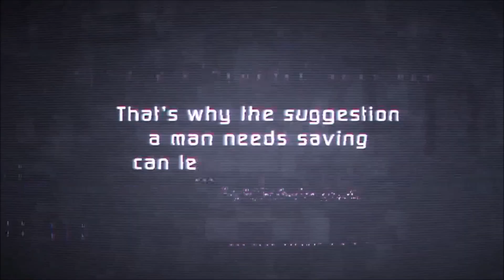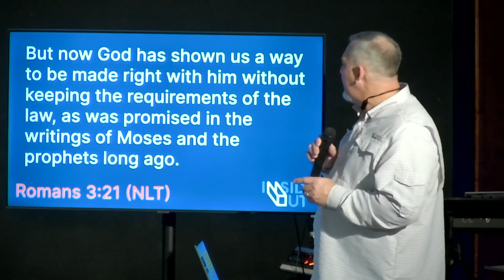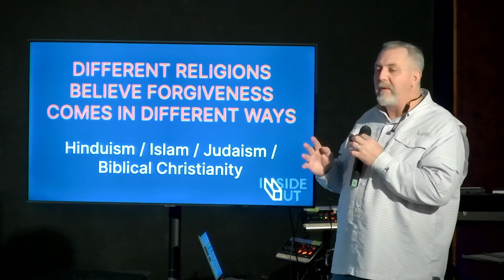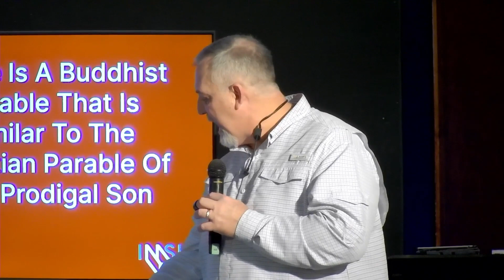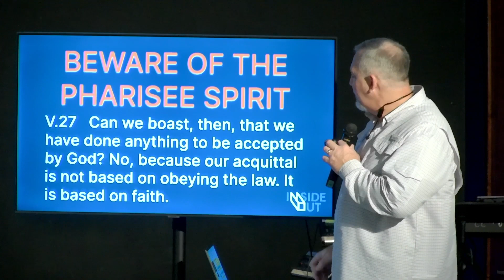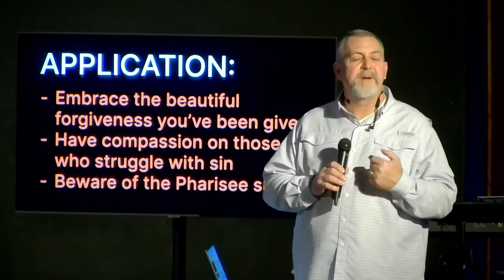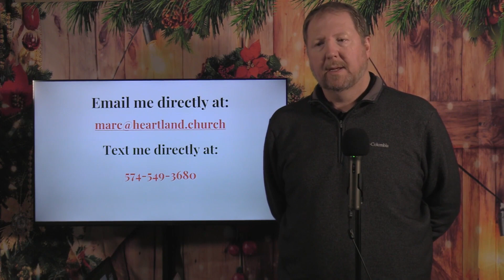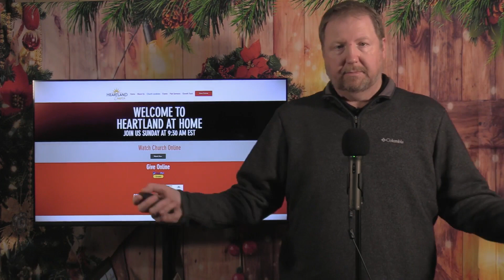From the Inside Out 3 (Experience the Service)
Have you ever received bad news only to be uplifted by unexpected good news? Join us for Part Three of our "From The Inside Out" where Pastor Glenn dives into the heart of Romans, exploring the sinful nature of humanity and the consequences of rejecting God. Amidst the challenging messages, a beacon of hope emerges as the speaker unveils the positive message of what Jesus has done for us.